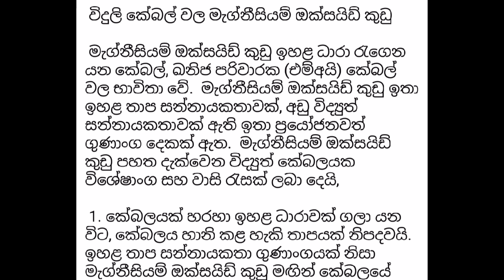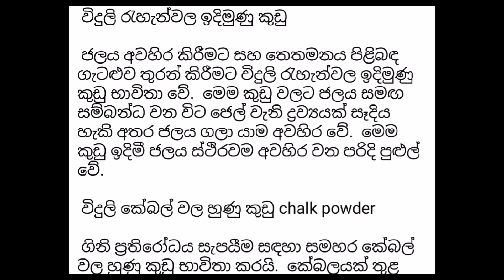විදුලි කාර්මික දැණුම....page 1